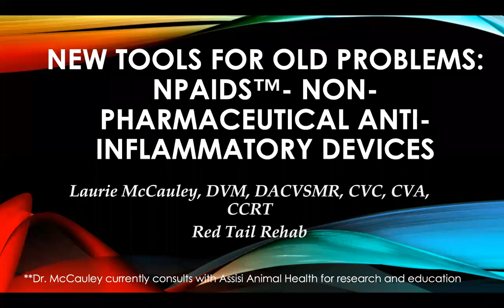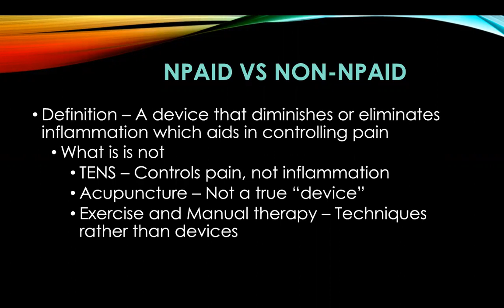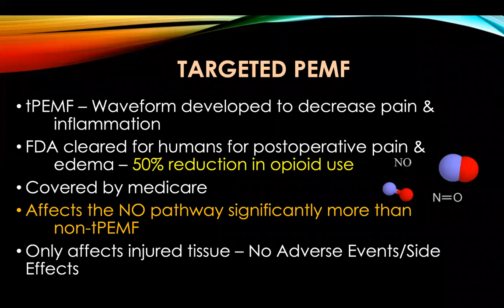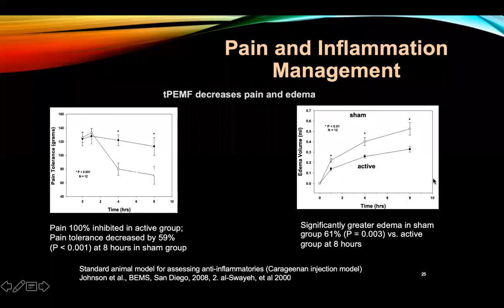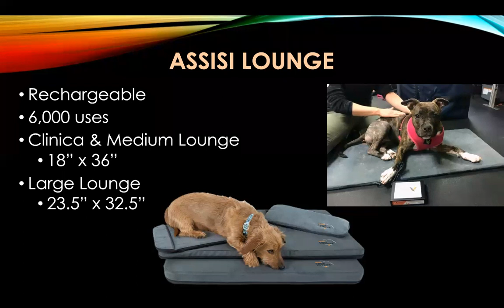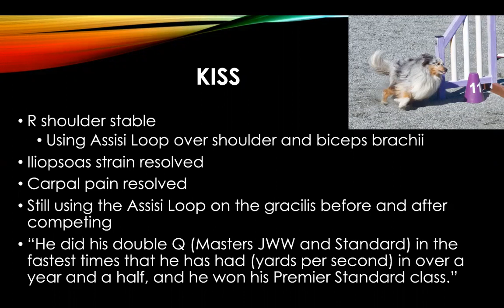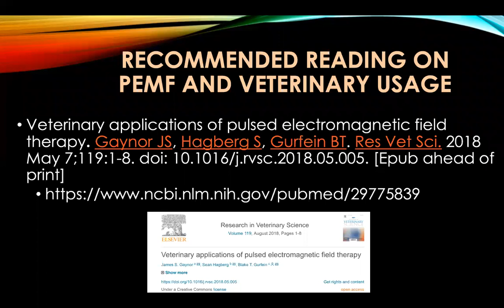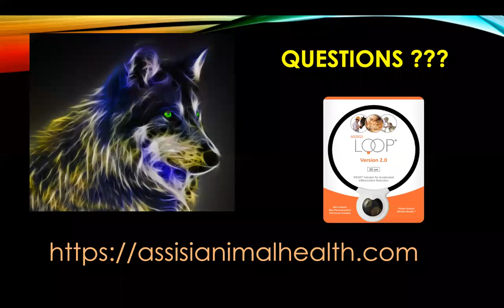New Tools for Old Problems: Non-Pharma Anti-Inflammatory Devices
Laurie McCauley, DVM, DACVSMR, CCRT, CVA, CVC discusses non-pharmaceutical anti-inflammatory devices and their uses.